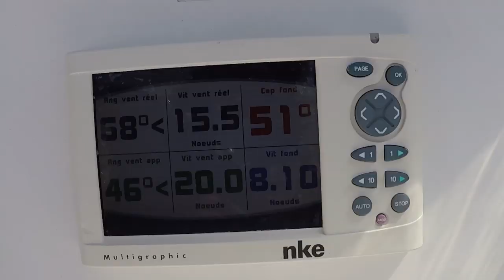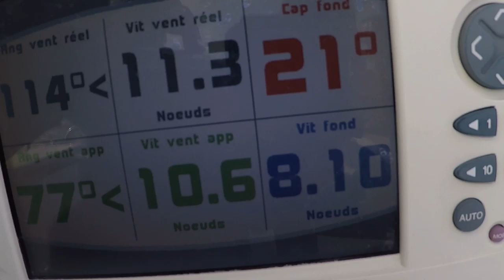The Ultimate Cruising Yacht? | Sailing Wisdom [S3 Ep49]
It’s time to compare a Pogo 12.50 to our Plastic Classic Morgan 45! A friend has invited us to come sailing on a racer cruiser. It’s a very different experience from what we are used to! In this video, we include footage of our adventure on the Pogo while we reflect on the differences between racers and slow full keel boats, electric and diesel motors, and old vs new. We give a tour of both inside and outside the Pogo and discuss sail shapes, cruising styles, and electronics on board. We can’t wait to hear what you have to share in the comments!